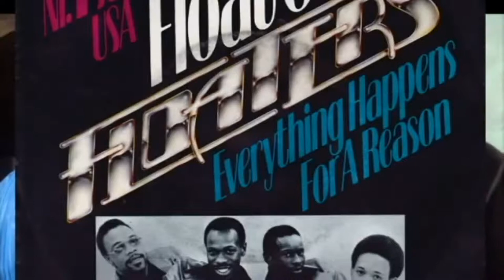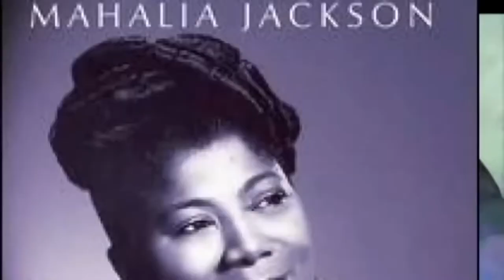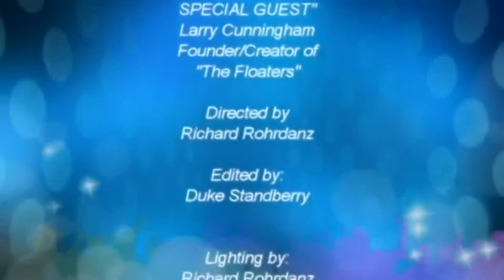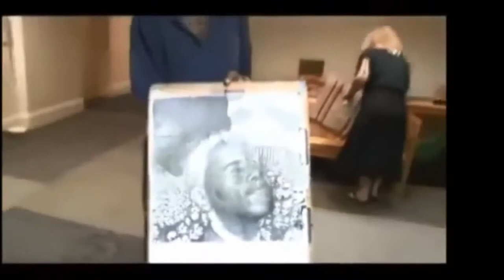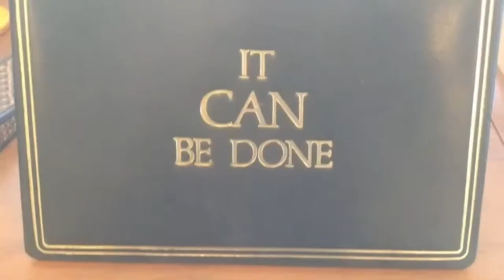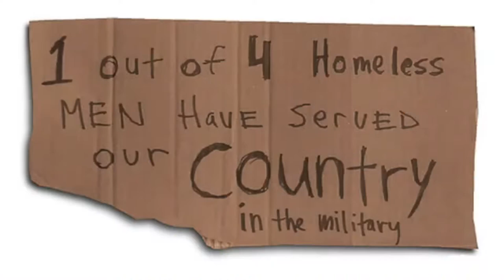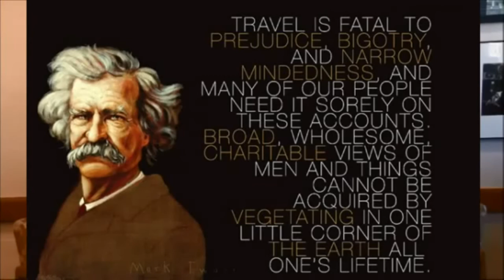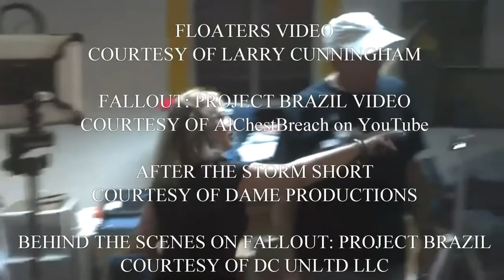THE DUKE AND CAT SHOW AT THE ARIZONA HOTEL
DON'T MISS TUCSON MAYOR JONATHAN ROTHSCHILD, LARRY CUNNINGHAM-FOUNDER OF "THE FLOATERS",DYAN DUBE OF DAME PRODUCTIONS, FALLOUT: PROJECT BRAZIL CREATORS BRANDAN LEE AND STUNNING STEVEN BOWIE AND A SPECIAL VIDEO SHOT AT THE HISTORIC ARIZONA HOTEL.